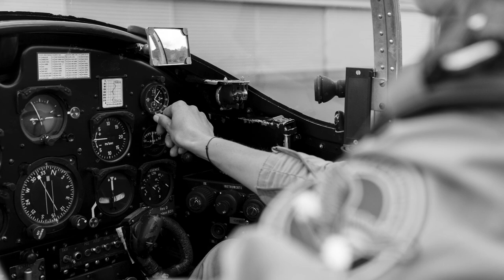Papa Poule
Texte et lecture : Cécile Goguely

Autre images du domaine public.